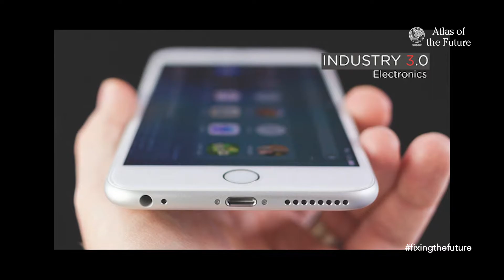🌍 Marco Antonio Attisani, Founder and WEO, Watly | Fixing the future, CCCB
“WHAT you do can change the world for a moment. WHY you do it can change the world forever.” Discover what the future of water, electricity production and connectivity looks like with the world’s largest solar powered supercomputer. Primarily concerned with helping communities in Africa by serving as many needs as possible with a single machine without contributing to environmental damage, Marco A. Attisani, the founder of Watly, wants to offer a hat trick of the three pillars of modern civilisation. FutureFixer interview

FIXING THE FUTURE
The bad news: the world is broken. The good? We can fix it. And now for the ugly: it’s going to get messy. Luckily there are plenty of people who are happy to get stuck in. Having now mapped over 500 planet-changing projects, Atlas of the Future sees our role as providing a window to the work of these innovators. On 13 March 2018 a future-‘supergroup’ gathered at the CCCB in Barcelona, ‘City of the Possible’, for our first event: ‘FixingTheFuture: adventures in a better tomorrow’. Meet the innovators fixing our food, economy and energy, and tackling climate change and water scarcity